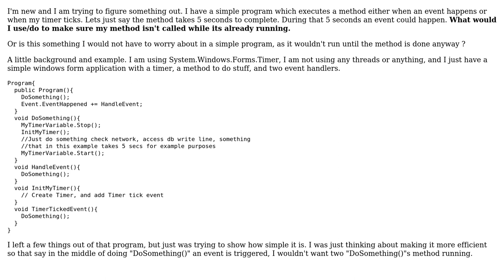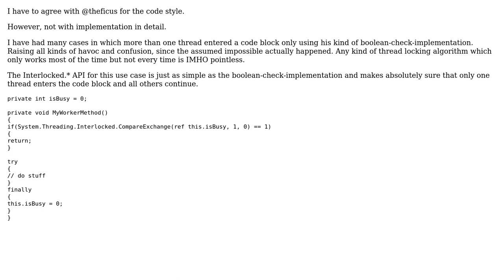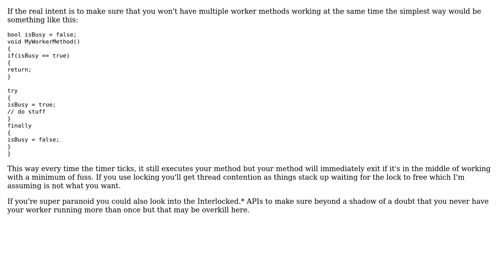Software Engineering: How to ensure method finishes running before being run again? (3 Solutions!!)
Software Engineering: How to ensure method finishes running before being run again?

With thanks & praise to God, and with thanks to the many people who have made this project possible! | Content (except music & images) licensed under CC BY-SA | Music | Images & others | With thanks to user TiltonJH user theficus user Stephen user RWhiten and the Stack Exchange Network Trademarks are property of their respective owners. You are responsible for your own actions.